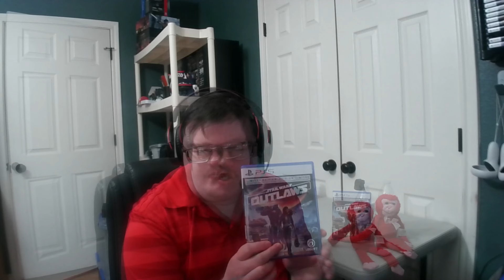Just A Normal Review with star wars outlaws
my channel is about Video games Lets play Series Live streaming & more
i play new games old games Just about a verity of games Sports & simulator games

my stream scheual is
tuesday thursday saturday 6-9pm central time

4000mhz 32gb ram
my GPU is RTX 2070
PSU 750Watt
SAMSUNG 970 EVO Plus SSD 2TB
14TB hard drive

consoles i own is
PS5 Switch VR quest 2